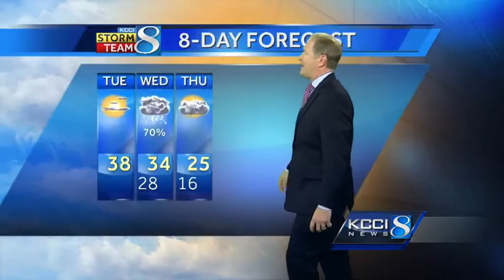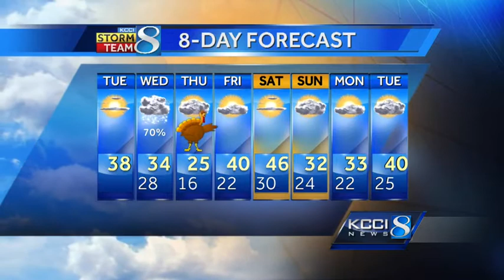KCCI morning weather forecast